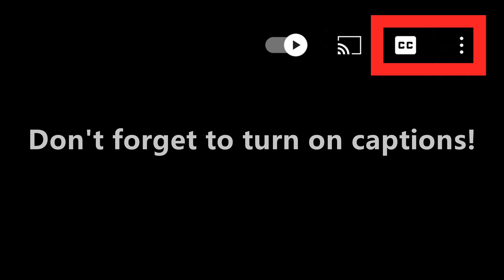ASMR WATERMELON EDIBLE WATER BOTTLES, EDIBLE FROG EGG DRINK SOUNDS, 신기한 물 먹방 ICE CREAM EATING SOUNDS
🍉ASMR GIANT WATERMELON WATER BOTTLES, PUSH POP JELLO, POPPING BOBA EATING SOUNDS MUKBANG 먹방 咀嚼音 JELLY

🍉WATERMELON DESSERT: FROG EGG JELLY NOODLES, GIANT TAPIOCA BOBA JELLO BALL, BABY BOTTLE POP 咀嚼音

大家好，我是Abbey，歡迎來到我的吃播頻道！我會繼續分享更多美食、美好的聲音給你們^_^ 還有喔，要記得按鈴鐺🔔，才會有我的推播通知！